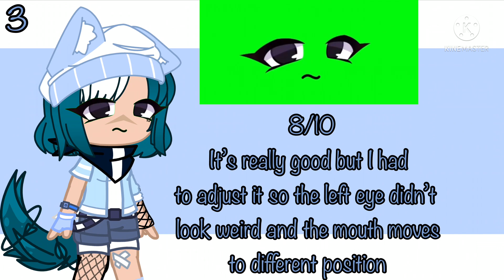Rating Green Screens || Trend || (Links & Credits in Desc) || (Pls Read Desc) || Gacha Club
The last video got so popular so I decided to make a part 2
Also, Thank you so much to all for your support and for 300 subscribers ^w^ I truly grateful for this and I’m planing on making a special for 300 subs
Again thank you, thank you so much for all of your support, I love you all ❤️